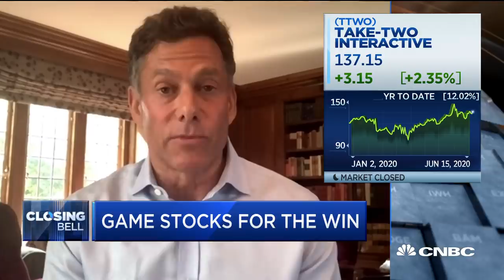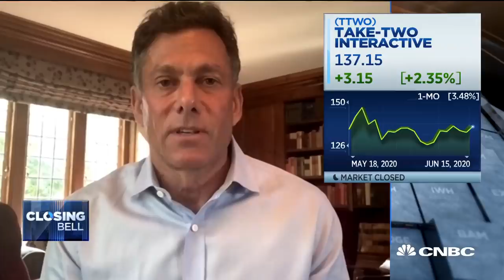Take-Two Interactive chairman on game stocks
Strauss Zelnick, Take-Two Initiative Chairman & CEO, joins "Closing Bell" to talk about the increase of demand in video game stocks.